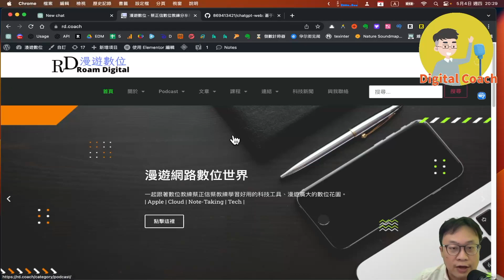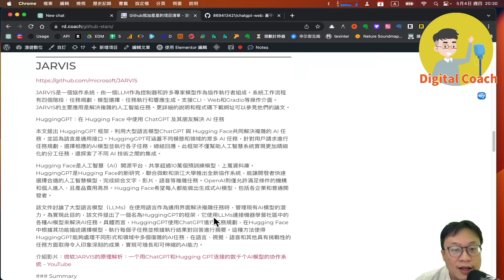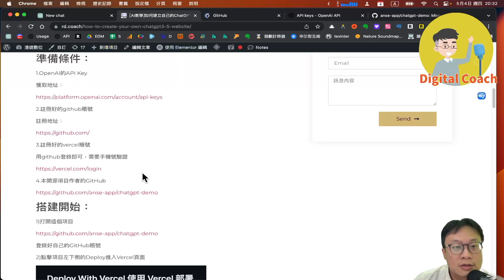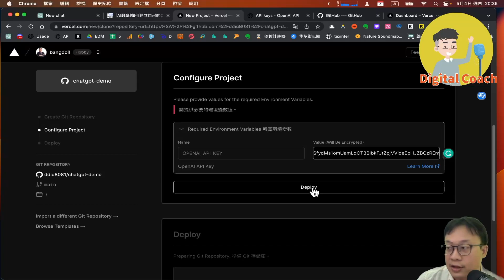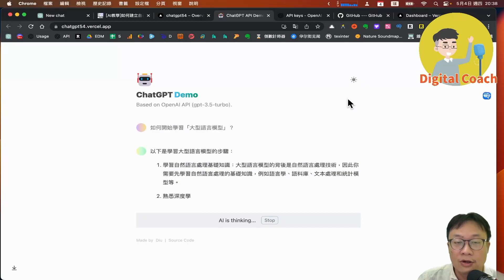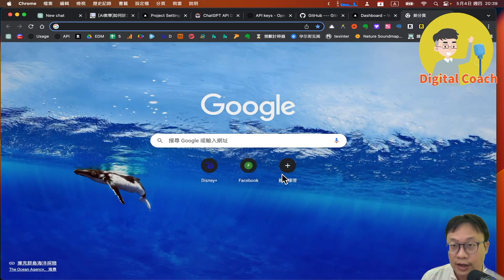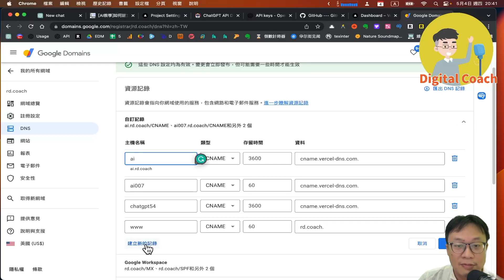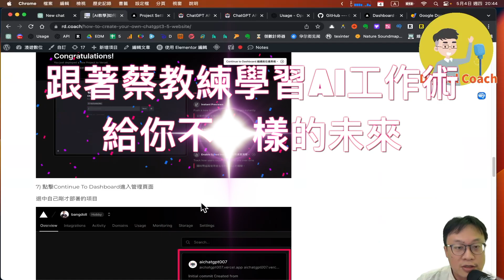AI教學如何建立自己的ChatGPT3 5網站，不需使用伺服器或域名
你好，這是一個教你如何搭建自己的ChatGPT3.5網站的影片教學。在這個教學中，你將獲得從頭開始搭建一個聊天機器人網站所需的所有步驟，而不需要使用伺服器或域名。只要你擁有OpenAI API Key，以及一個GitHub和Vercel賬戶，你就可以輕鬆地搭建一個ChatGPT網站。

在這個教學中，你將學習如何：
1.獲取OpenAI API Key
2.註冊GitHub和Vercel賬戶
3.下載並部署ChatGPT3.5代碼
4.編輯自己的聊天機器人網站

完成這個教學後，你將擁有一個屬於自己的聊天機器人網站，可以與它聊天，體驗它的智能和樂趣。